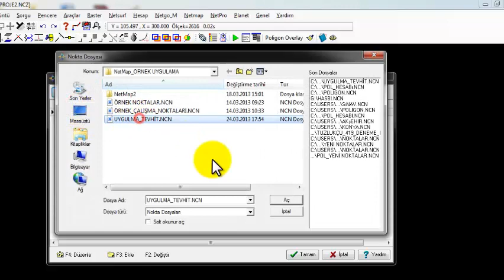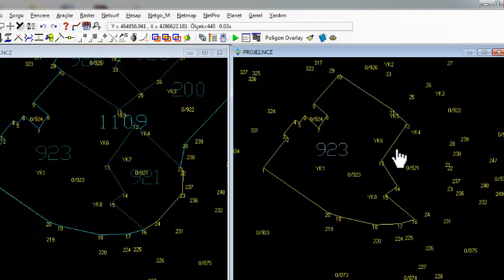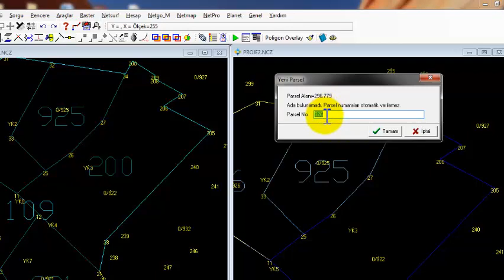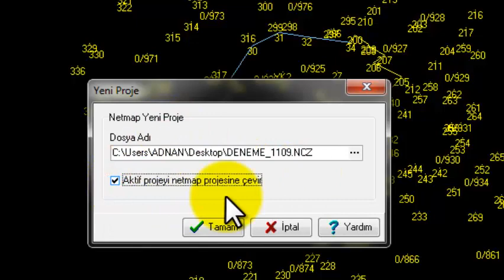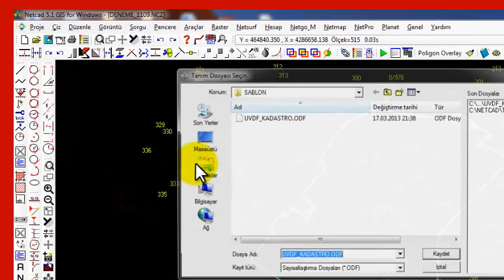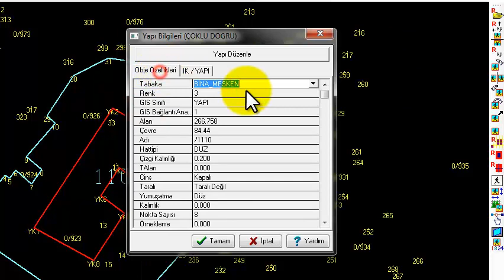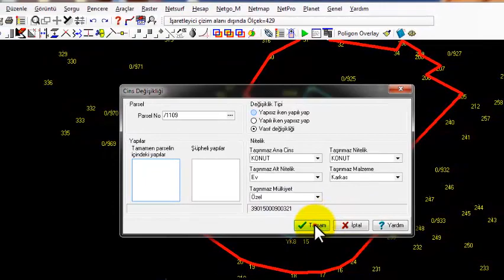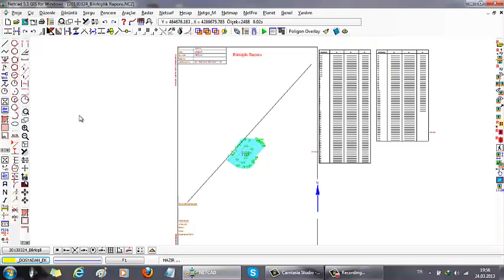NETCAD'TEVHİT (BİRLEŞTİRME )İŞLEMİNİ YAPMAK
ADNAN GÜNEŞ  İSMET İNÖNÜ ENDÜSTRİ MESLEK LİSESİ AKŞEHİR